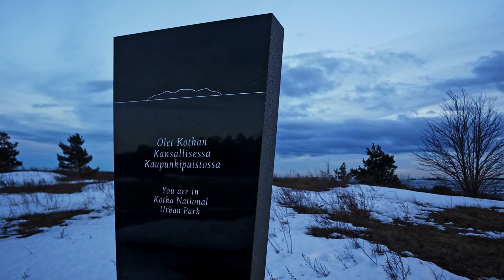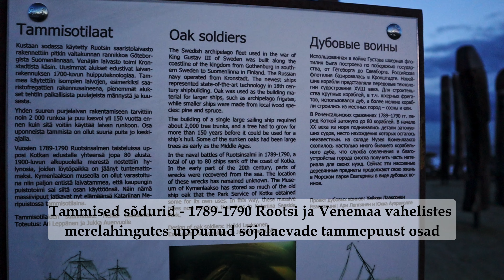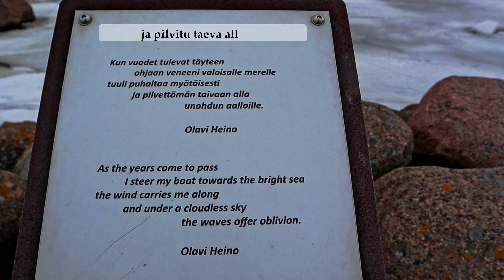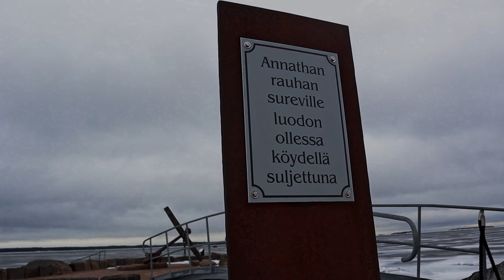Kotka, Katariina Seaside Park, Finland, 22.03.23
Katariina Seaside Park is located in the former oil port area. At the highest point of the park is the central fortress of the former fortress town of Ruotsinsalme, Fort Katariina. The city of Kotka originated from this fortress city.
Awards:
ELCA:n Trend Award and Environmental structure of the year 2012
Green Flag Award 2019, 2020, 2021 ja 2022
English subtitles.

Katariina Merepark asub kunagisel õlisadama alal. Pargi kõige kõrgemal kohal on kunagise Ruotsinsalme kindluslinna keskne kindlus Fort Katariina. Kotka linn sai alguse sellest kindluslinnast.
Auhinnad:
ELCA:n Trend Award ja Aasta keskkonnastruktuur 2012

Katariinan Meripuisto sijaitsee entisellä öljysataman alueella. Puiston korkeimmalla kohdalla sijaitsee entisen Ruotsinsalmen linnoituskaupungin keskuslinnoitus, Fort Katariina. Kotkan kaupunki sai alkunsa tästä linnoituskaupungista.
Palkinnot:
ELCA:n Trend Award sekä Vuoden Ympäristörakenne 2012
Tekstitys suomeksi.